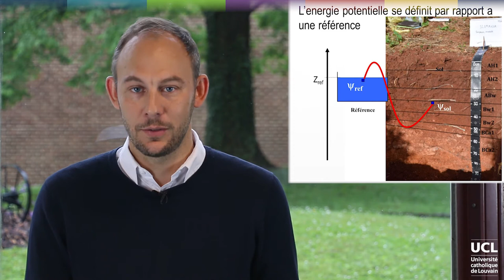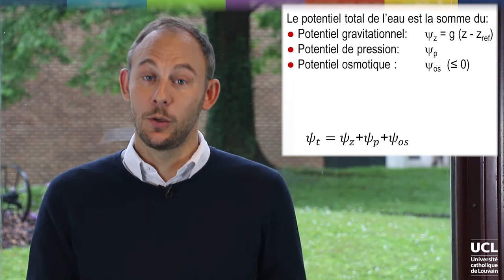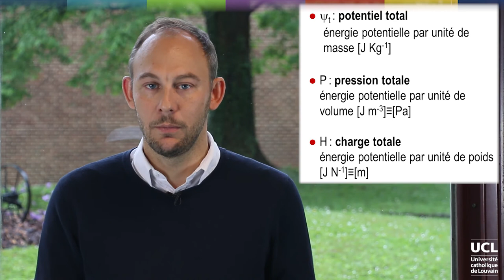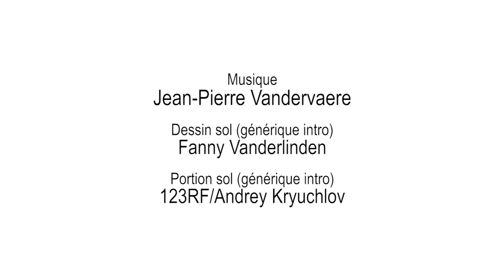25 L'énergie potentielle de l'eau dans le sol